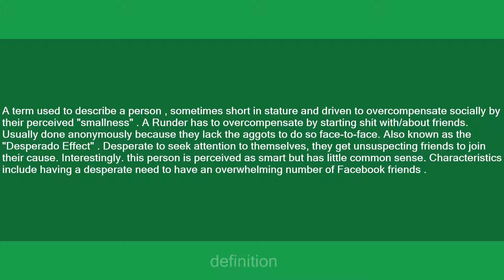Runder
Slang flashcards: